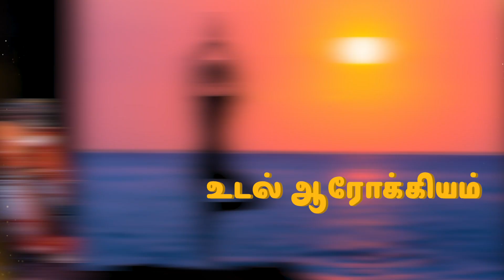SXCE Invites you to the Modern Theatre Arts - Certificate Course - 2023